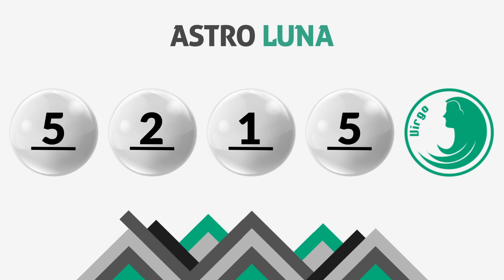Resultado de ASTRO SOL y ASTRO LUNA del Viernes 19 de Junio de 2020 | SUPER ASTRO 😱💰🚨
Resultado de Astro Sol Viernes 19 de Junio de 2020
Resultado de Astro Luna Viernes 19 de Junio de 2020
Astro sol del diecinueve de junio
Astro luna del diecinueve de junio
Super Astro del diecinueve de junio
Chance Chances
loteria loterias
Resultado de Astro Sol diecinueve de junio
Resultado de Astro Luna diecinueve de junio